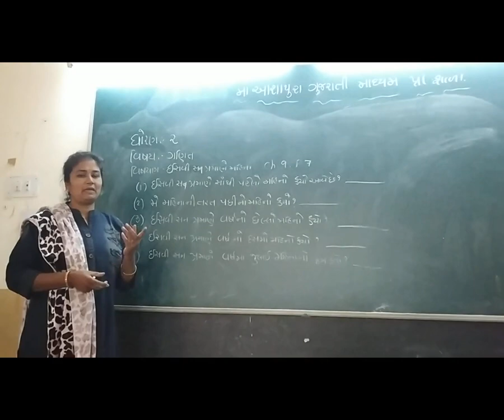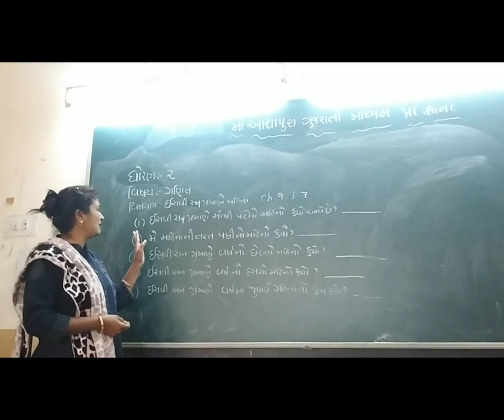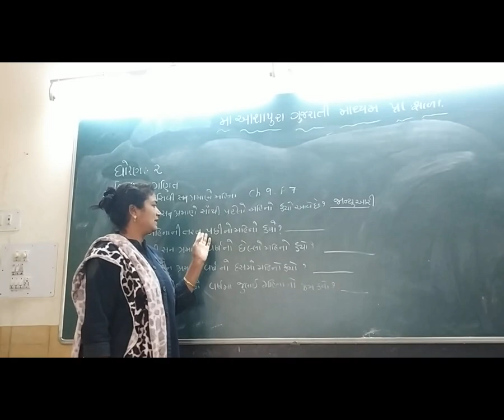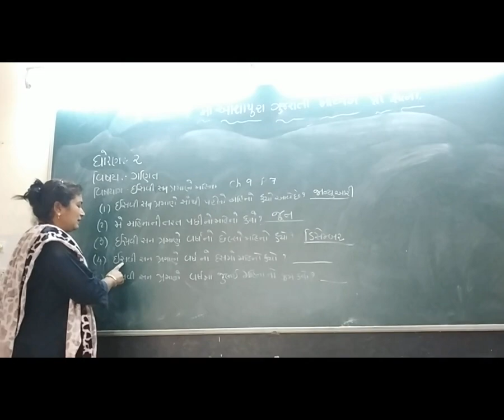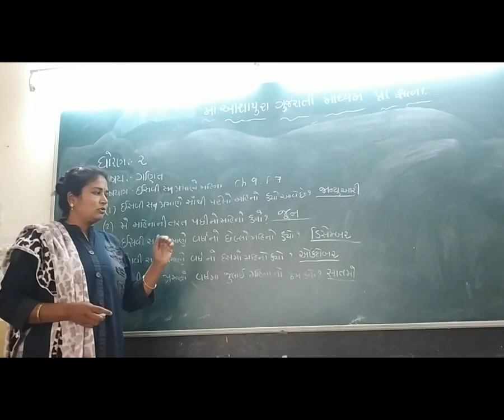8 STD 2ND GM SUB MATHS CH 9 p 7 BY SONI KHYATI